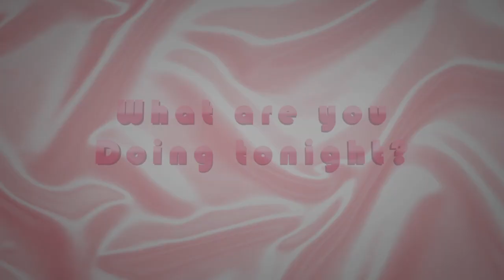Zipper the Stripper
A fake commercial for feline phone sex.  An Assignment for motion graphics